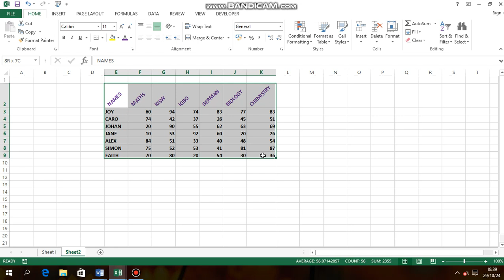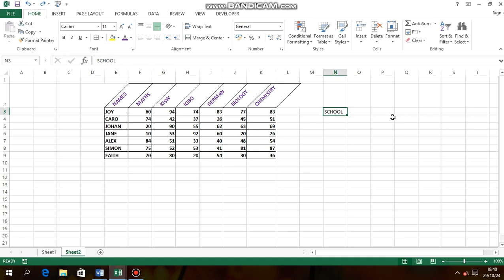MS EXCELL_MINIMISE YOUR PRINTING PAGE BY ALIGNING YOUR HEADINGS LIKE THIS